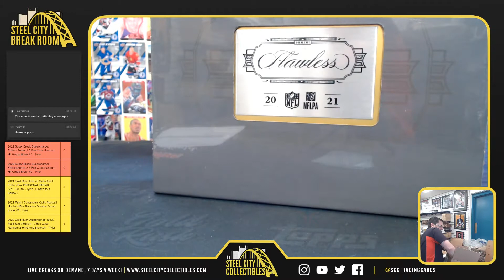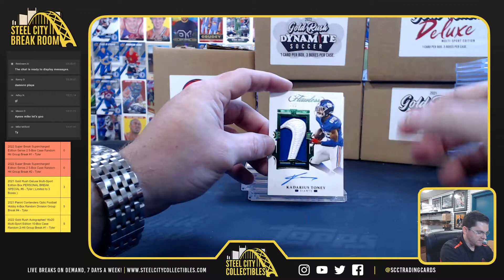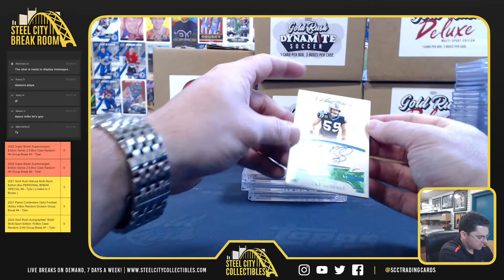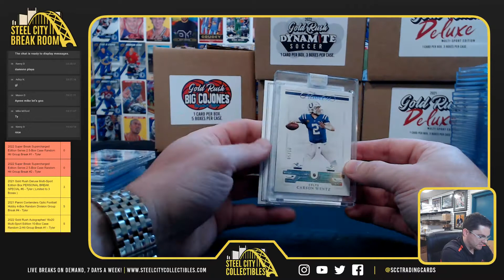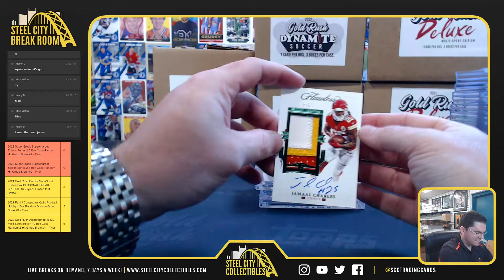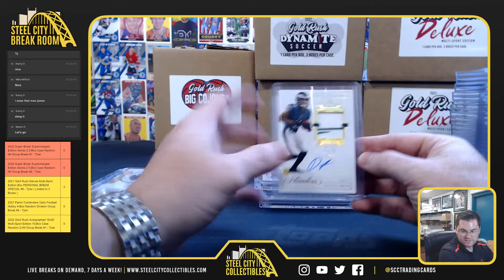2021 Panini Flawless Football 2-Box Case - Mike M